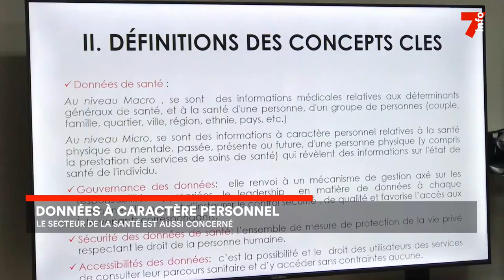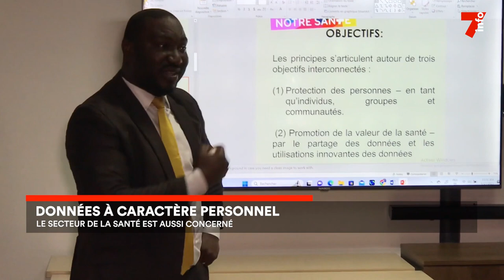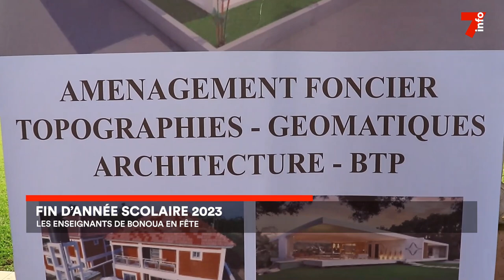Le 7 minutes du 29 juin 2023 (édition du 6h)